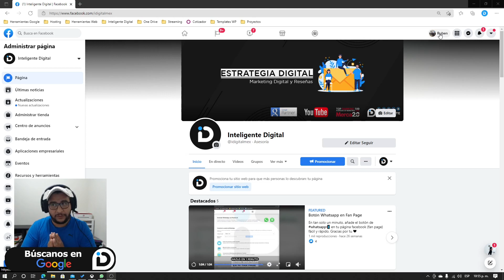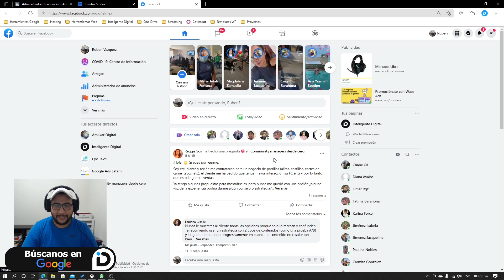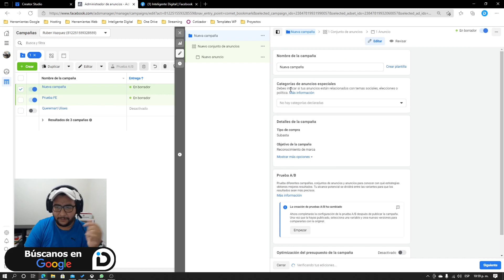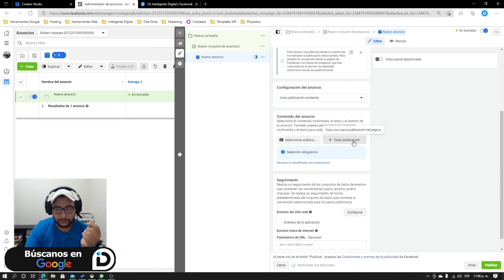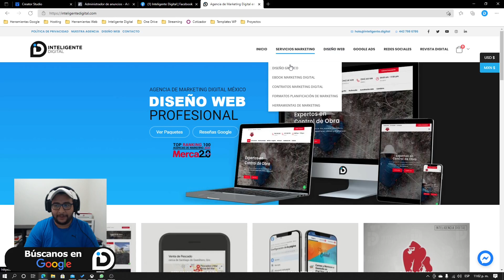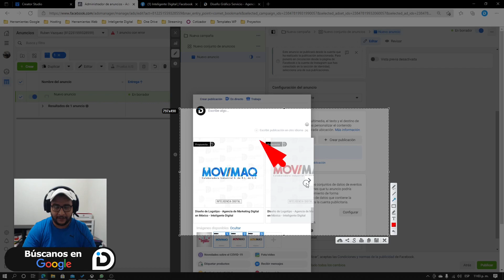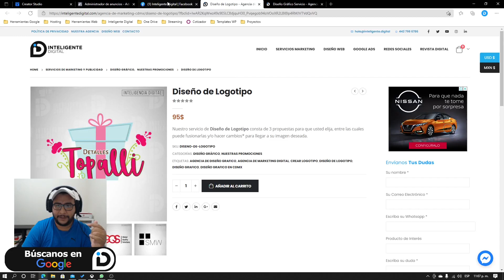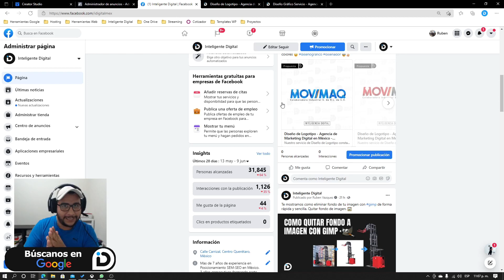Crear secuencia de imagen en facebook (carrousel facebook) 🔥 ACTUALIZADO 🔥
¡VIDEO ACTUALIZADO! 🔥 Crea secuencia de imagen en facebook, aprende a crear carrusel de imagen en facebook paso a paso 2021.